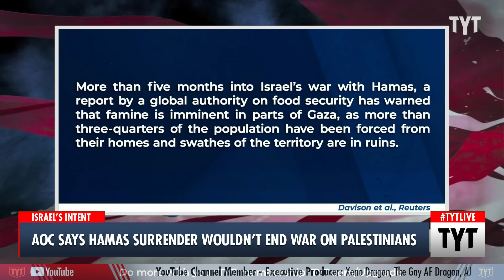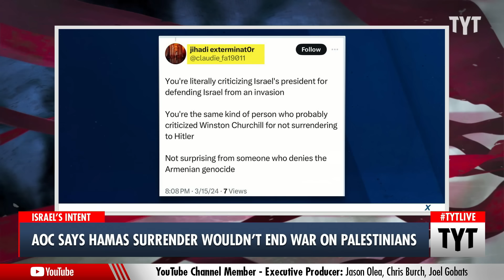AOC's Answer To THIS Question About Hamas TRIGGERS Right-Wingers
Rep. Alexandria Ocasio-Cortez's answer was taken out of context by right-wing pundits. Here's her full answer. Cenk Uygur and Jordan Uhl discuss on The Young Turks. | Your Support is Crucial to the Show

"CNN's Jake Tapper asks Rep. Alexandria Ocasio-Cortez if she believes Israel is intentionally destroying the Palestinian people after she called on President Biden to cut off military aid to Israel."

240325__TB03AOC